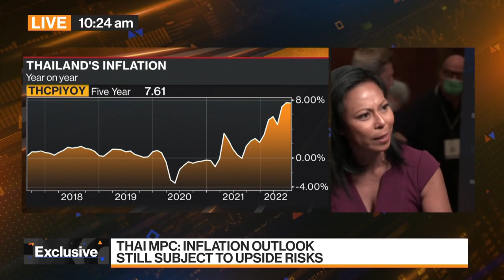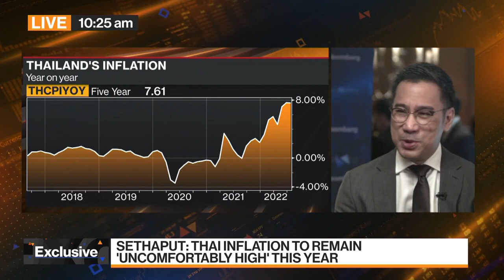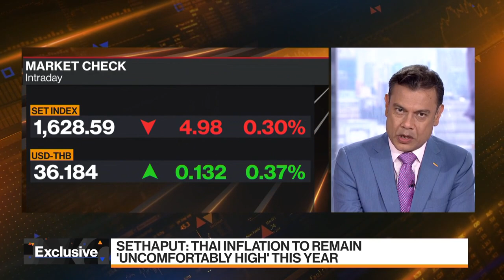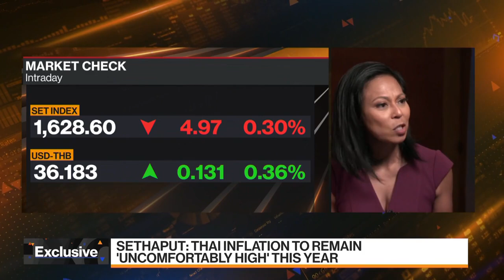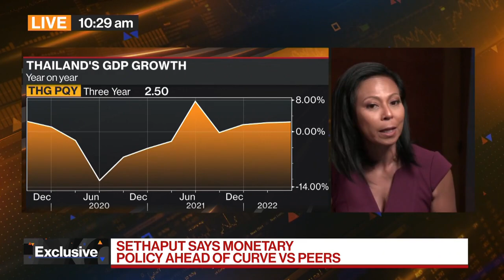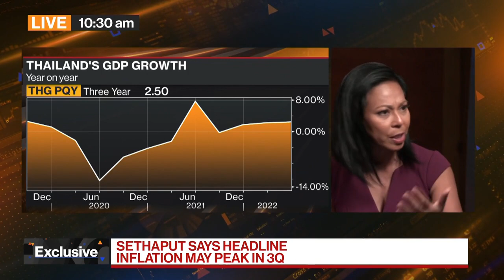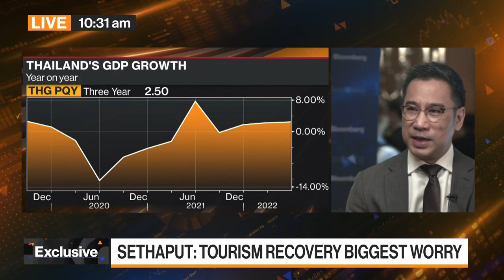Thailand Will Make Policy Decisions Based on Data: Sethaput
Bank of Thailand Governor Sethaput Suthiwartnarueput discusses the bank’s monetary policy, inflation and his outlook for the Baht. He speaks on Bloomberg Television from the sidelines of the “Thailand Focus 2022: The New Hope” conference in Bangkok.